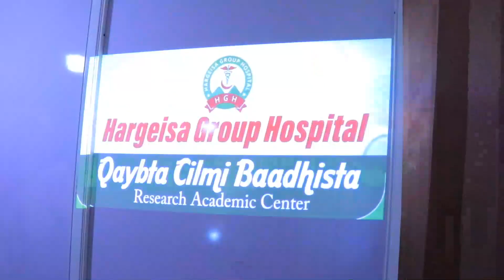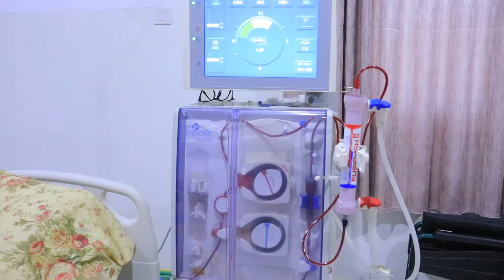Madaxweyne Ku xigeenka JSL oo xadhiga ka jaray Dhismeyaal Cusub oo lagu soo kordhiyey Cusbitaalka